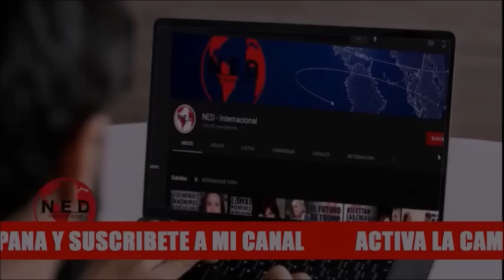ANTONIO LEDEZMA ADVIERTE AL MUNDO 🎯 Reapertura de la Frontera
Antonio Ledezma sobre "La Tumba"
Reapertura de la Frontera